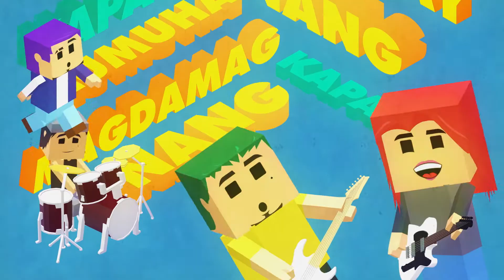CHNDTR - KPGD (Official Lyric Video)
The brand new lyric video from CHNDTR released 11/06/2020 under Tower of Doom Music.

Check out CHNDTR's Facebook page and get the latest updates on their upcoming events and releases.

Tracked, mix and mastered by Symoun Durias.

Lyrics:
Sabi mo di ka bolero pero ba't iba ang yakap mo
Sabi mo di ka maloko pero ba't ang dami mong dahilan (iniisip mo, iniisip mo lang yan) yan ka nanaman.

Bakit ba ang komplikado?
Ikaw lang tibok ng puso
Di ko malaman ang gusto mo
Pero sanay narin naman ako
Bahala na ayoko ng magmukang tanga
Sabi mo wag maghinala pero ba't ang dami mong dahilan (iniisip mo, iniisip mo lang yan) yan ka nanaman.

Kpgd nang magseryoso sa katulad mong di lang ako pinapaikot ikot di na natuto
Paulit ulit lang naman ito sa katulad mong di lang ako pinapaikot ikot di na natuto kpgd na.

Andto ka saaking harapan (ayoko na kpgd na lumayo kana) ayoko na, ayoko ng masaktan.